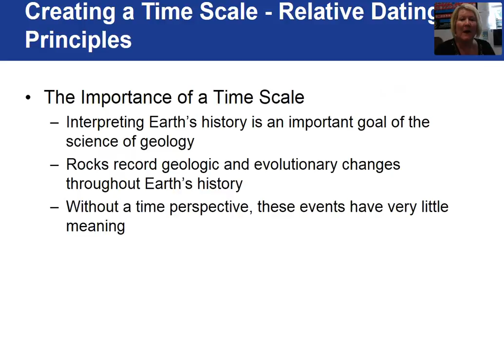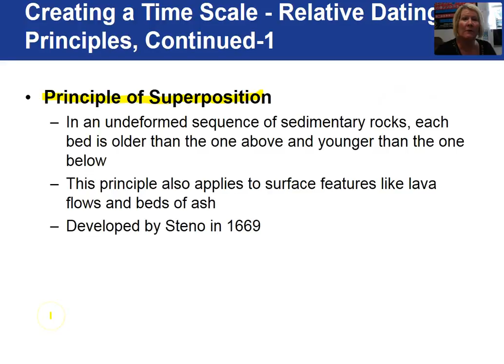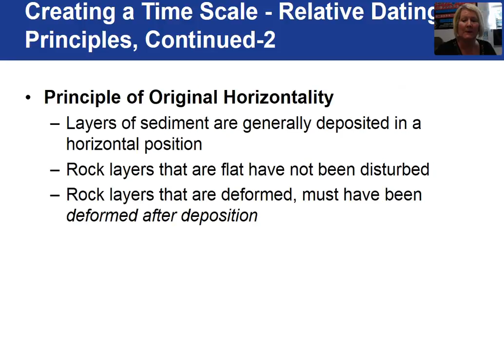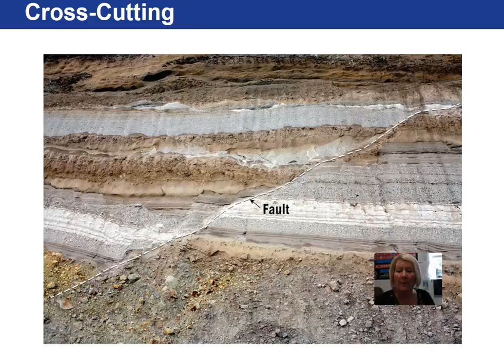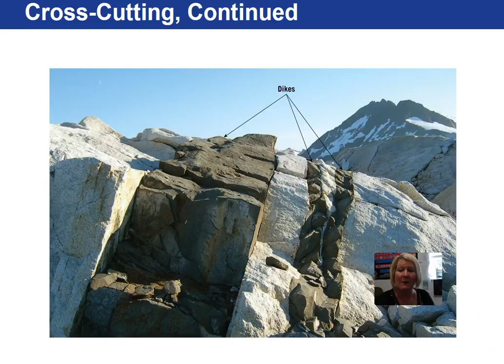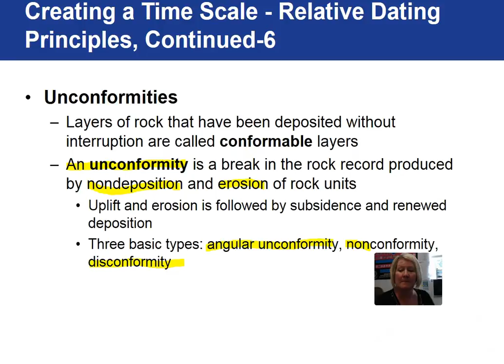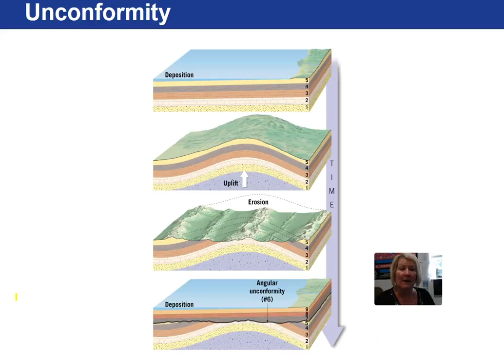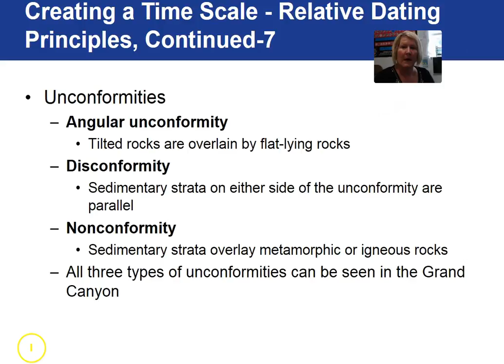Chapter 9 1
Chapter 9 Geologic Time, Video 1